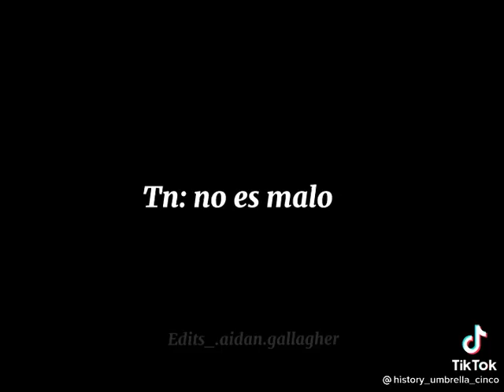Mamá dijo que está bien :)💕a secuestrar al tío cinco🤠✨